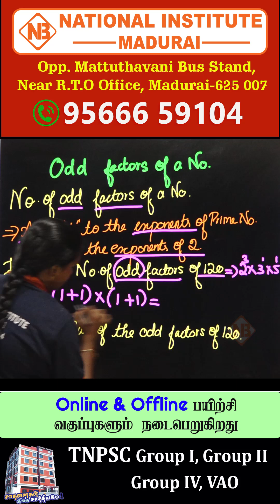RRB & SSC Maths Tricks - 07 | Speed Shortcut You Must Know!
In This Channel Related To Government Exams. Students Who Are Preparing For Any Competitive Exams Like TNPSC, BANKING, RAILWAY, POLICE, SSC, INSURANCE, TET, TRB And Etc... Here Is The Channel Help To Crack The Exams. We Are Providing The Best Educational Service Through Online And Offline.

Details :
National Institute Madurai,
Opp. Maatudhavani Busstand,
Near RTO Office, K.Pudur, Tamil Nadu - 625007.